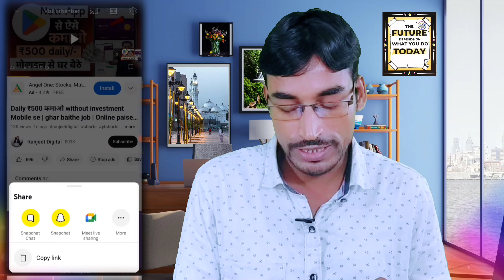बेस्ट Viral Tags कहाँ से लाएं | How To Find Best VIRAL TAGS For YouTube Video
About this video  Dosto Aaj Ki Is Video Me Maine Aapko Ye Bataya Hai Ki बेस्ट Viral Tags कहाँ से लाएं,  Ummed He Ke Ye Video Aapko Kafi Pasand Aaya Hoga To Video Ek Like👍 जरूर Kardena Or Channel Ko Subscribe karke Bell 🔔 Notification Ko Bhi On Kar Len Thank you...

Queries Solved
viral tags
viral tags kaise pata kare viral tags kaise pata kare 2024